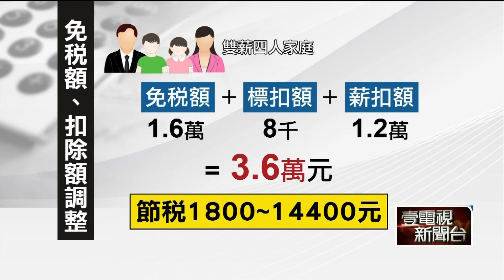明年減稅！ 扣除額變9.2萬 雙薪4口至少省1800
好消息！因為物價上漲，明年綜所稅免稅額可望大減稅！財政部今年底將公告，綜所稅免稅額及扣除額等細項，預計明年上路，後年5月報稅適用。其中全民都有機會受惠的就是，綜所稅免稅額初估可從8.8萬調高4千元到9.2萬元，課稅級距也有機會望調高！民眾報稅可以多加注意。